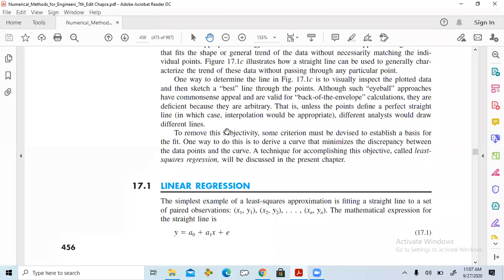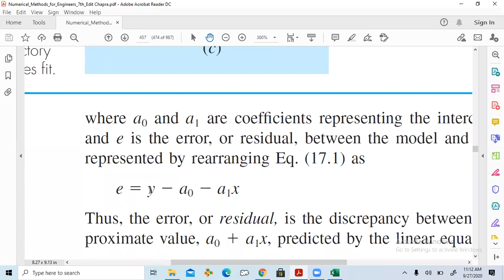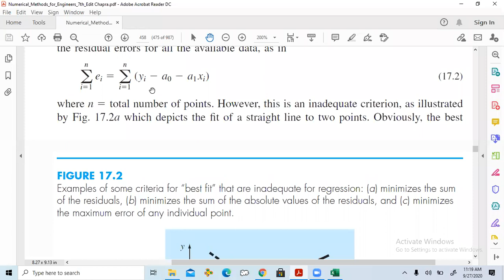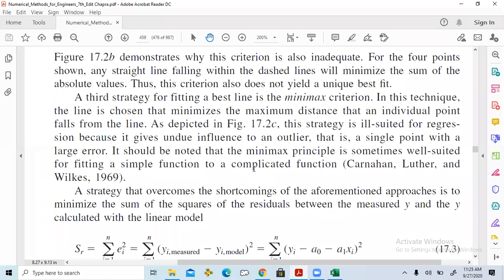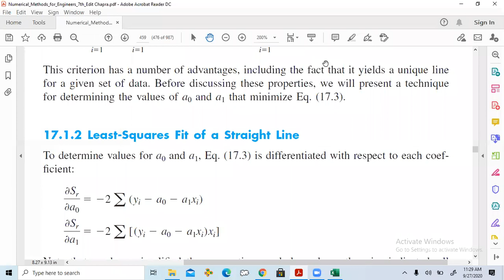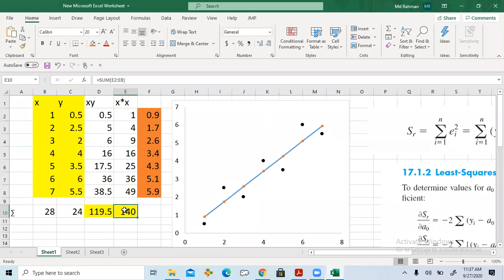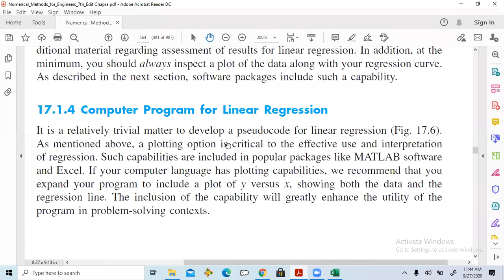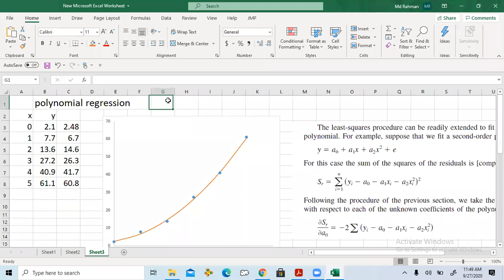numerical by kalimur sir 14